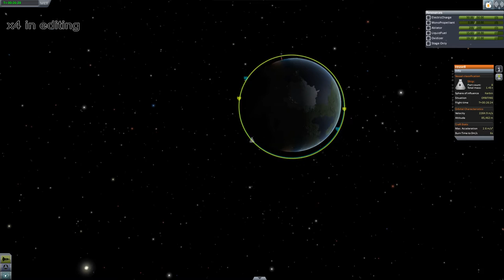Kerbal Space Program - powered landing reusable first stage prototype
All my craftfiles yet (until 7.16 , antbird video)